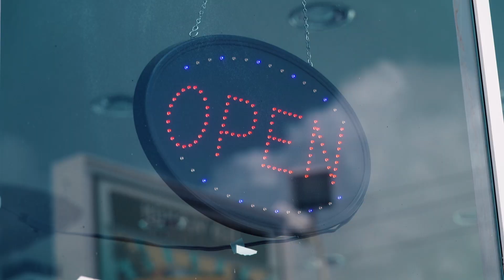Ted Vernon: The King of Car Deals - 1997 Jeep CJ-5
Watch all full episodes for free here!